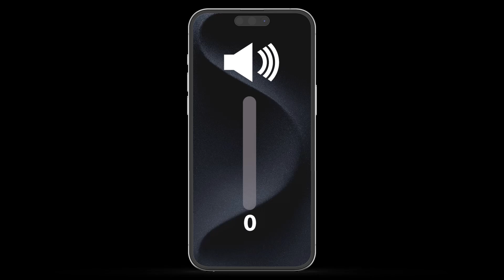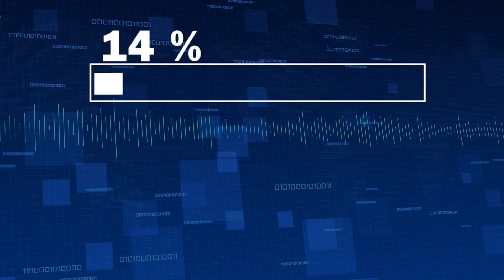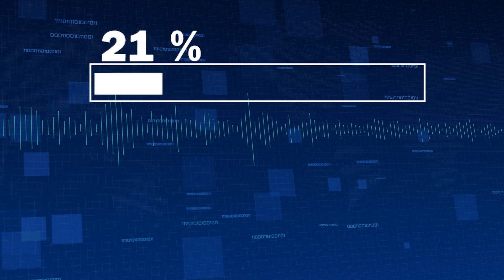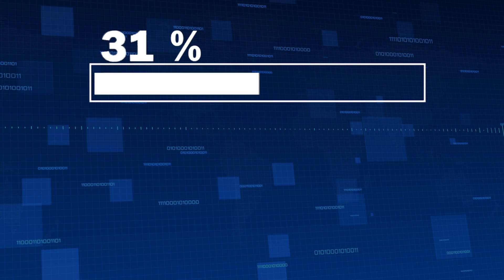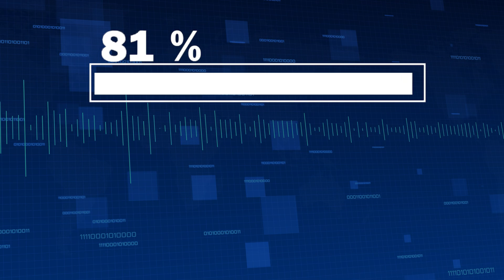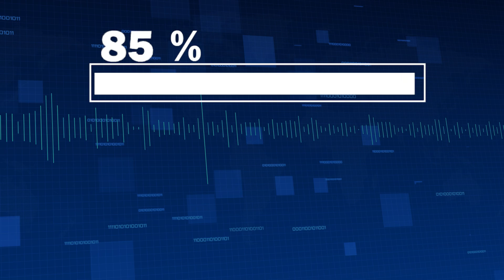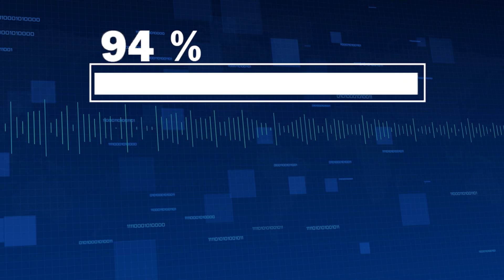تنظيف سماعات الهاتف من الغبار و الماء عن طريق ترددات (165Hz إلى 20000hzهترجع سماعات الهاتف100%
أقوي ترددات تنظيف السماعات هتتفاجئ بالنتيجة بعد التجربة ولاتنسوني من الدعاء واللايك وتعليق ذكر الصلاة على النبى
ارفع مستوي صوت الهاتف للحد الاقصي واجعل فتحة السماعة لاسفل وأبدأ تشغيل الفيديو من البدايه للنهايه وصدقني هترجع سماعاتك في النهايه كما كانت جديدةطرق تنظيف سماعات الهاتف: نصائح وأدوات فعالة
المقدمة
تنظيف سماعات الهاتف بانتظام يمكن أن يساعد في الحفاظ على جودة الصوت ويزيد من عمر الجهاز. يمكن أن تتراكم الأوساخ والغبار في السماعات وتؤثر على الأداء. في هذا المقال، سنستعرض أفضل الطرق لتنظيف سماعات الهاتف باستخدام أدوات وتقنيات مختلفة.

تنظيف سماعات الهاتف من الماء والغبار باستخدام الصوت
هناك تقنية تعتمد على استخدام الصوت لإزالة الماء والغبار من سماعات الهاتف:

تطبيقات التنظيف الصوتي: هناك تطبيقات مثل "Sonic" و"Speaker Cleaner" تولد ترددات صوتية معينة تهتز وتدفع الماء والغبار خارج السماعات.
تطبيق صوتي: يمكن البحث عن مقاطع صوتية على يوتيوب بعنوان "eject water sound" وتشغيلها بأعلى صوت لمدة تتراوح بين 5 إلى 10 دقائق.
كيفية تنظيف مكبر صوت الهاتف
استخدام فرشاة صغيرة: يمكن استخدام فرشاة أسنان ناعمة أو فرشاة رسم لتنظيف الأوساخ من فتحات السماعات برفق.
استخدام الهواء المضغوط: يمكن استخدام علبة هواء مضغوط لإزالة الغبار والأوساخ من السماعات.
استخدام شريط لاصق: يمكن لف قطعة صغيرة من الشريط اللاصق على إصبعك ووضعها بلطف على فتحات السماعات لالتقاط الأوساخ.
تنظيف سماعات الآيفون لرفع الصوت وإلغاء الوشة
مسحات القطن والكحول: غمس مسحة قطنية في الكحول الطبي وفرك السماعات بلطف لإزالة الأوساخ. يجب تجنب استخدام كميات كبيرة من الكحول لتجنب تسربها داخل الجهاز.
استخدام معجون الأسنان: يمكن استخدام كمية صغيرة من معجون الأسنان على فرشاة ناعمة وتنظيف السماعات برفق ثم مسحها بقطعة قماش جافة.
تنظيف سماعات الأذن
استخدام فرشاة الأسنان: فرشاة الأسنان الناعمة يمكن أن تكون مفيدة لإزالة الأوساخ والشمع من سماعات الأذن.
تنظيف الشبكات: يمكن استخدام مشبك ورق صغير أو إبرة لإزالة الأوساخ العالقة في الشبكات برفق.
إصلاح الميكروفون وتنظيف سماعة الهاتف
التأكد من عدم وجود غبار في فتحات الميكروفون: يمكن استخدام فرشاة ناعمة أو علبة هواء مضغوط لتنظيف فتحات الميكروفون.
إعادة تشغيل الهاتف: في بعض الأحيان، يمكن أن يساعد إعادة تشغيل الهاتف في حل مشاكل الصوت.
نصائح إضافية
التنظيف المنتظم: تنظيف السماعات بشكل دوري يمكن أن يمنع تراكم الأوساخ ويضمن جودة صوت أفضل.
تجنب استخدام المواد الكيميائية القوية: استخدام مواد كيميائية قوية يمكن أن يتسبب في تلف السماعات.
الحذر عند استخدام الأدوات الحادة: يجب توخي الحذر عند استخدام الأدوات الحادة مثل الإبر لتجنب إتلاف السماعات.
الخاتمة
الحفاظ على نظافة سماعات الهاتف يمكن أن يساعد في تحسين جودة الصوت وزيادة عمر الجهاز. باستخدام الأدوات والتقنيات الصحيحة، يمكن بسهولة إزالة الأوساخ والغبار والماء من السماعات. تذكر دائمًا أن تكون لطيفًا أثناء التنظيف لتجنب إتلاف السماعات.